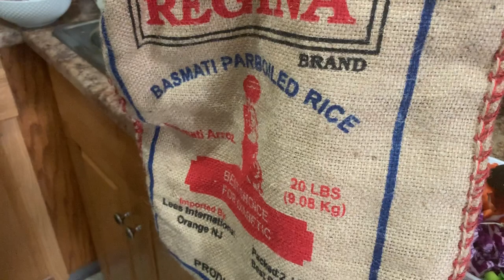Du riz pou moun ki fe sik ?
Kontakte Nou:
AMAZON

⚠️⚠️Limit responsabilite nou: Tanpri mwen vle  fè nou konnen ke pa gen okenn kontni sou chanèl Youtube mwen kèlkeswa sijè sa a ou ta dwe janm itilize kòm yon ranplasan pou konsèy medikal nan men doktè ou ak oswa nenpòt ki lòt klinisyen sante kalifye ...
Se sèlman yon doktè ki ka ba ou konsèy medikal.
mèsi paske ou te gade!

Men channel pitit nou an Abonnés ak pi SVP

Bonjou abònen Mwen yo!
Channel nou an se yon chanèl fanmi. Nou poste video ki montre ki jen nou viv. Pa examp:
_Nou pataje opinyon nou sou anpil sijè
--Nou pataje rekòmandasyon sou pwodwi nou achte
—Nou li liv nan lang Angle ki anseye ou menm ak pitit ou yon dezyèm lang
_Nou pataje enfòmasyon ki gen rapò ak edikasyon e santé

Glass Meal Prep Containers 3-Compartment - 3-Pack 32 Oz. Freezer to Oven Safe -Hinged Locking Lids BPA Free,Portion Control Lunch Containers

Cancer-LES RADICAUxLIBRESBeautyAndBrainsGirls

Channel Manje/Youtubers Ke Mwen Gade